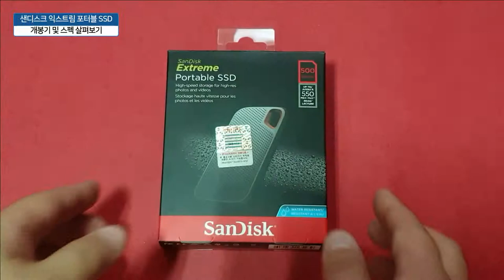78.9g 가벼운 무게, 방수방진이 가능한 샌디스크 익스트림 포터블 SSD E60 외장하드 (SANDISK EXTREME PORTABLE)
78.9g 가볍고 얆은 샌디스크 익스트림 SSD 외장하드 SANDISK 개봉기

요즘 미니멀라이프가 인기인데요. 특히 IT 업계에도 미니멀한 아이템이 나오고 있는 가운데 그중 외장 SSD 중에 제일 컴팩트하고 작은 사이즈의 샌디스크 익스트림 SSD 외장하드를 소개해볼까 합니다.

흔히 외장하드 하면 가방안에 넣고 다니는걸로 많이들 생각나시겠지만, 이번에 제가 소개하는 샌디스크 외장하드는 78.9g 가벼운 무게와 포캣 사이즈로 바지 주머니에도 쏘옥 들어가는 미니 사이즈형 외장 SSD 입니다.

또 한가지 이 외장하드가 유독 추천드리고 싶은 이유는 바로 IP55 등급인 방수방진이 되어, 들고다니다가 비가 맞게 되더라도 문제가 없으며 거뜬히 내충격성으로 최대 1500G 까지 데이터를 보호할수 있는데요. ​

그럼 어디 샌디스크 익스트림 SSD 외장하드를 살펴보도록 하겠습니다